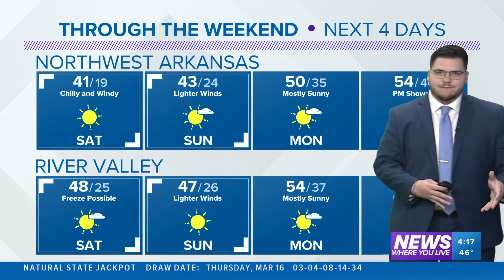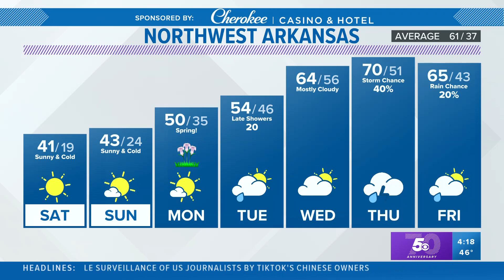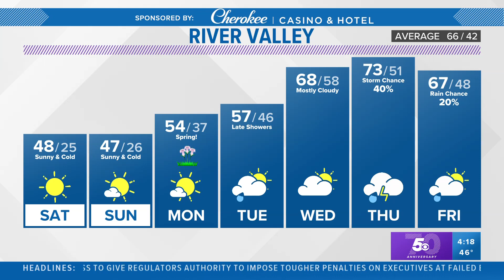Full Forecast | March 17th, 2023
Colder weekend ahead but a lot of sunshine still in the forecast